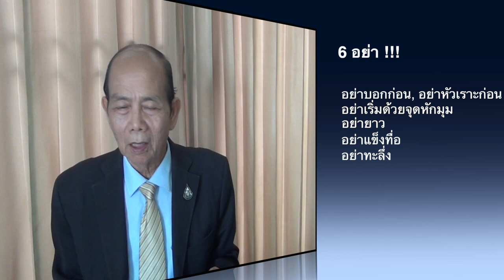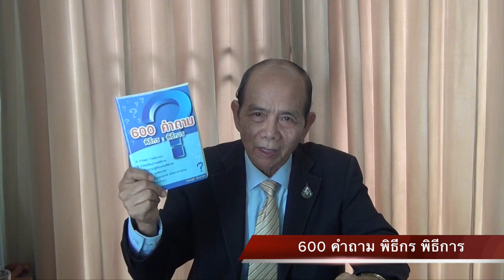แนะนำการพูดและลีลาปล่อยมุก โดย อาจารย์ทองสุข มันตาทร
สนใจหนังสือ สามารถสั่งซื้อจาก อาจารย์ทองสุข มันตาทร ได้โดยตรง ตามรายละเอียดด้านล่างนี้

1. ศิลปะการพูด และการเป็นพิธีกร (คัมภีร์พิธีกร 5 มิติ) เล่มละ 200 บาท
2. รวมมุก ประยุกต์ใช้  เล่มละ 150 บาท
3. 600 คำถาม พิธีกร พิธีการ เล่มละ 150 บาท
4. รวมทีเด็ดเกร็ดการพูด เล่มละ 150 บาท
5. รวมภาษิต ข้อคิด คำคม เล่มละ 150 บาท

การจัดส่ง และค่าใช้จ่ายในการจัดส่ง
จะพิจารณาเป็นกรณีๆไป ตามจำนวนหรือน้ำหนักจัดส่ง
โดย 2 ช่องทางหลักๆ คือ
      ไปรษณีย์ไทย (Thailand Post) ค่าส่งอยู่ระหว่าง 30-70 บาท
      เคอรรี่ (Kerry Express) ค่าส่งอยู่ระหว่าง 50-90 บาท

ด่วน!!!
   !!!หากซื้อครบ 5 เล่ม หรือ 800 บาท ฟรีค่าจัดส่ง!!!

หนังสือเหล่านี้ไม่มีวางจำหน่ายทั่วไป
หากพบเห็นขายออนไลน์ และลดราคา
แสดงว่า เป็นหนังสือเก่า ที่บางคนซื้อแล้วไปประกาศขายเป็นหนังสือมือสอง
เนื้อหาอาจไม่ทันสมัย

การชำระเงิน
โอนเงิน เลขที่บัญชี 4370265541 ธนาคารกรุงไทย
แล้วแจ้งที่อยู่ทางโทรศัพท์ หรือไลน์ หรือข้อความ
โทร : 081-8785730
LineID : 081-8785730